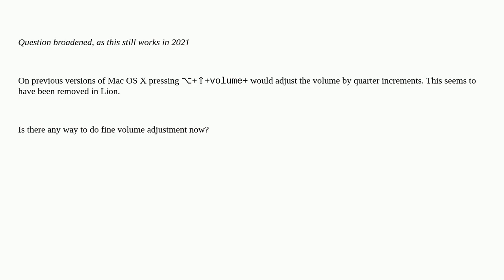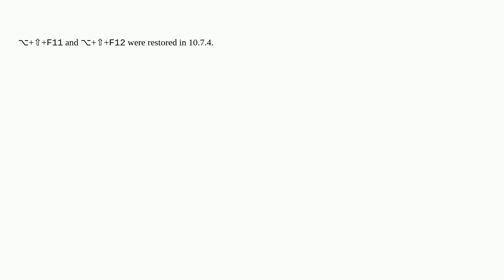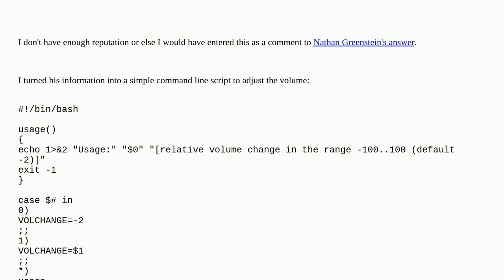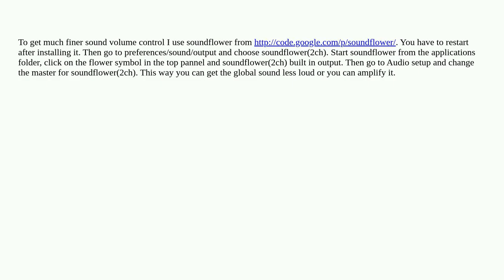Apple: Is fine volume adjustment possible in macOS?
Is fine volume adjustment possible in macOS?

A special thanks goes out to the community

  sound-volume macos mac